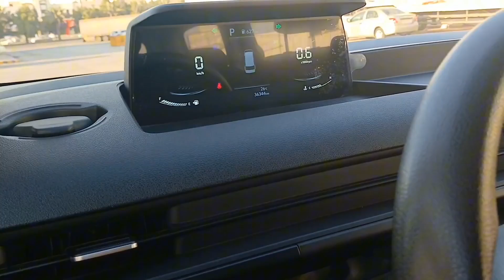company car ..good for family use ..@boycabatomixvlogs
Hyundai staria van ..na amaze lang ako sa design maganda para sa pamilya .@boycabatomixvlogs